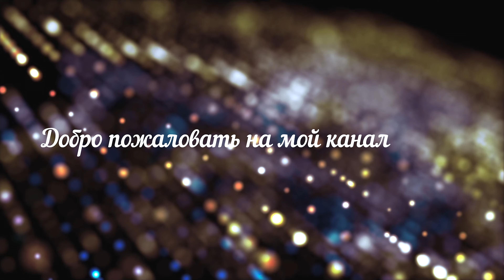Едем на наш любимый пляж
Bсем привет и добро пожаловать на мой канал pro100germany.
Надеюсь, что моя повседневная жизнь в 2024 году будет интересна тем, кто смотрит.

Я ЖЕЛАЮ ВАМ ВСЕМ ДУШЕВНОГО ТЕПЛА И ГАРМОНИИ!

🌿Не забывайте подписываться!!! Для нас это очень важно.

Вы получите месяц бесплатного пользования, а я небольшой бонус